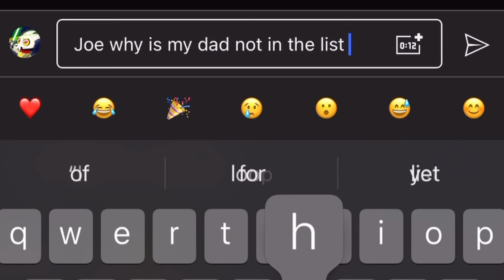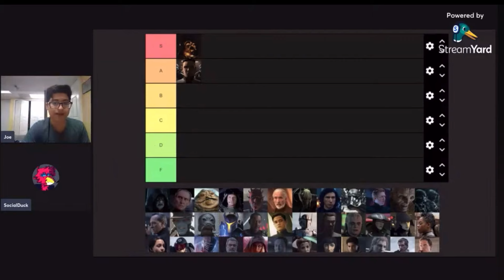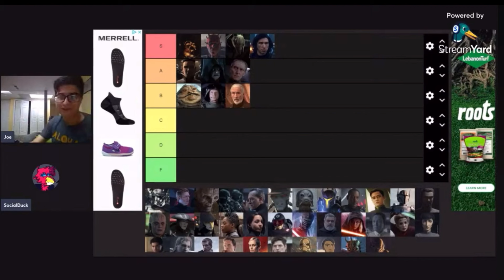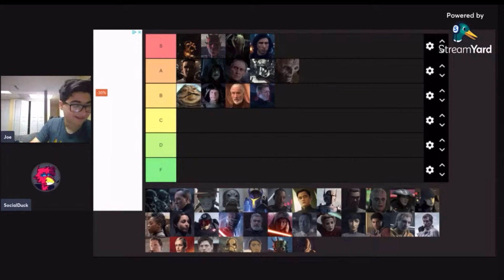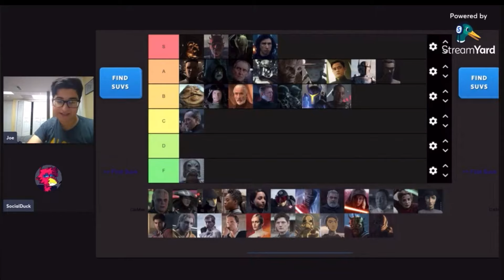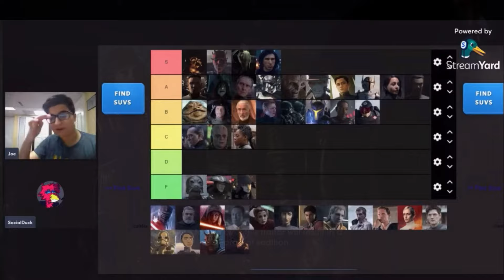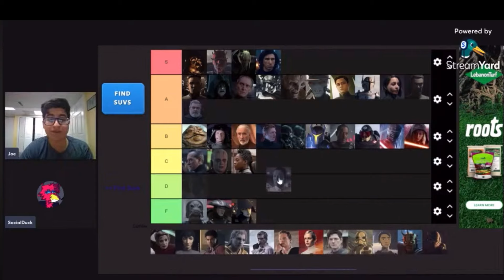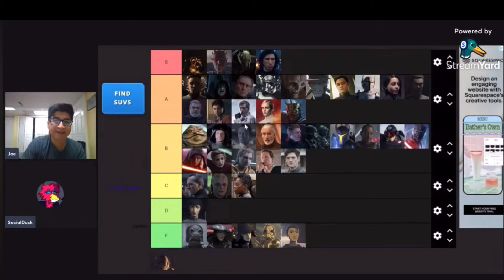Every Star Wars Villain Ranked (w/ SocialDuck)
In this video we rank all the war criminals